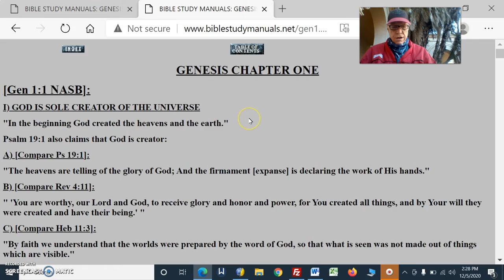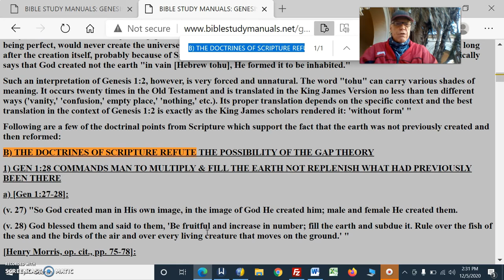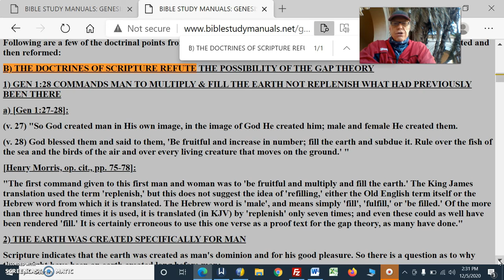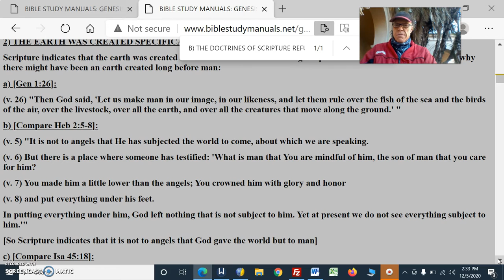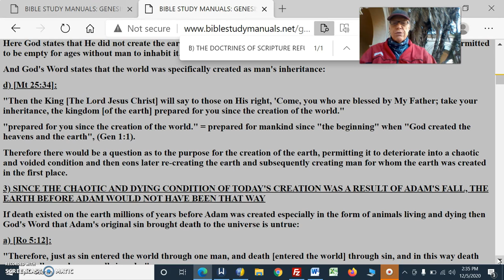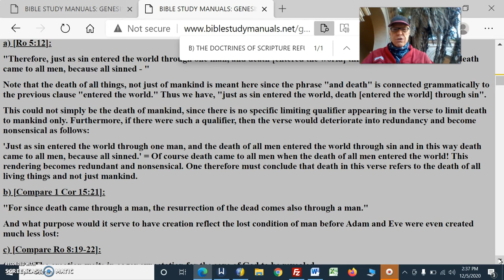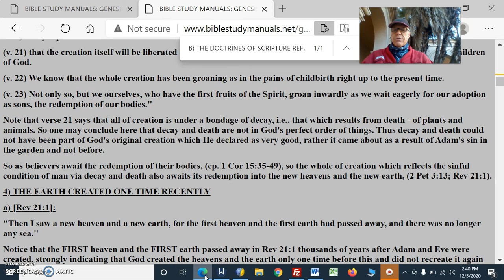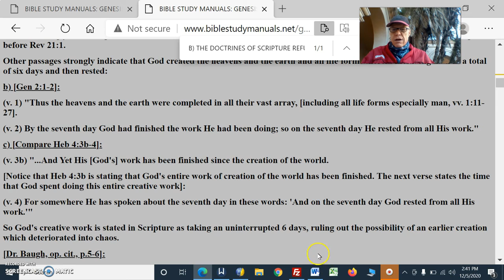Contradictions In The Bible Pt12EarthWasNotRestoredReplenished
Contradictions  In The Bible Pt12 Earth Was Not Replenished Restored At Creation
THE DOCTRINES OF SCRIPTURE REFUTE THE POSSIBILITY OF THE GAP THEORY
GEN 1:28 COMMANDS MAN TO MULTIPLY & FILL THE EARTH NOT REPLENISH WHAT HAD PREVIOUSLY BEEN THERE